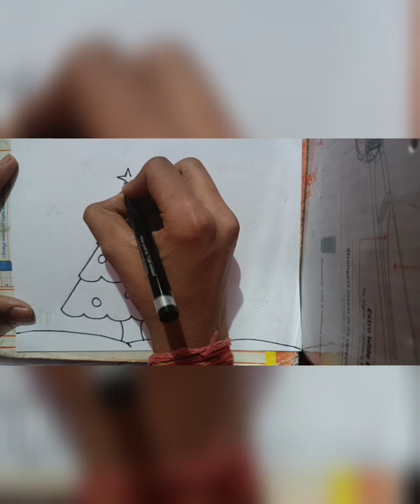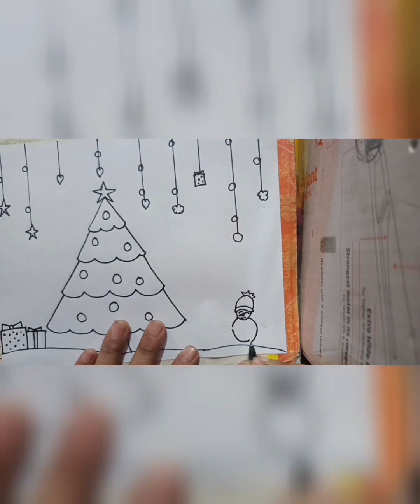merry Christmas Easy Drawing Santaclaus 🎅christmas